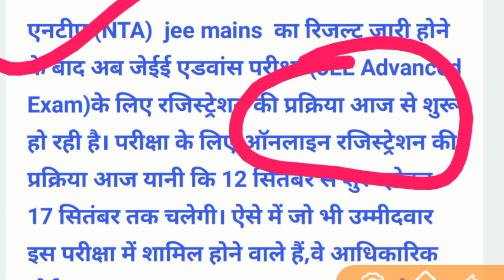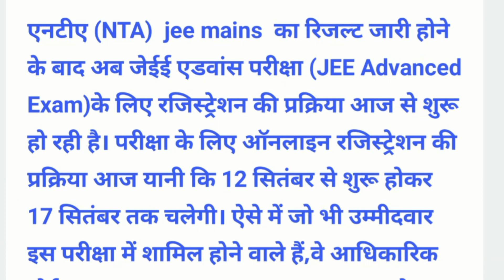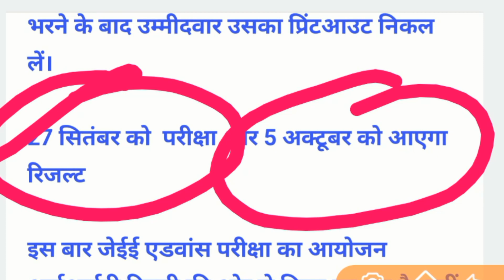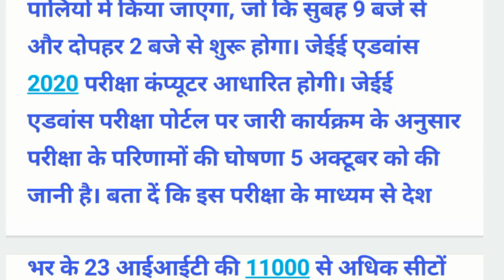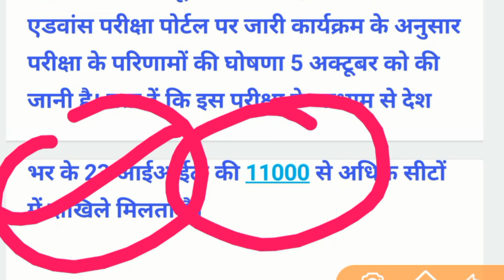Jee Advanced 2020,Jee Advanced 2020 form fill up,Jee Advanced Ranking System,How To fill Jee Advance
Jee Advanced 2020 Jee Advanced 2020 form fill up Jee Advanced Ranking System How To fill Jeen Advance form 2020 How to fill jee Advance form jee advance cutoff mark 2020 breaking news

इस वीडियो के अंतर्गत हम आपको जेईई एडवांस की महत्वपूर्ण तारीख के विषय मे बताए है कि 12 सितम्बर से 17 सितम्बर तक इसके फॉर्म ऑनलाइन के माध्यम से भरे जा रहे है और फीस जमा करने जी अंतिम तारीख 18 सितम्बर है जेईई एडवांस की परीक्षा 27 सितम्बर को आई आई टी दिल्ली आयोजित करेगा और इसकी परीक्षा का रिजल्ट 5 अक्टूबर को घोषित कर दिया जाएगा आप जेईई की आधिकारिक बेबसाइट पर जाकर इसका फॉर्म भर सकते है जिन अभ्यथियों की रैंकिंग 2लाख 50 हजार तक है वो इसमे फॉर्म भर सकते है और जो पास करेंगे उन्हें आई आई टी  के टॉप कालेज के अंतर्गत एड्मिसन मिलेगा आई आई टी के टॉप कालेज जिनकी संख्या 23 है उनमें 11000 शीट पर जेईई एडवांस के लिए परीक्षा आयोजित की जाती है

In this video, we have told you about the important date of JEE Advance that from 12 September to 17 September its forms are being filled through online and the last date for depositing the fees is 18 September, JEE Advanced exam on 27 September.  IIT Delhi will conduct and the result of its exam will be declared on October 5, you can fill the form by visiting the official website of JEE, the candidates whose ranking is up to 2 lakh 50 thousand can fill the form in it and those who pass will fill them.  Addition will be found under the top colleges of IITs. The top colleges of IITs, which number 23, are held on 11000 sheets for the examination for JEE Advanced.